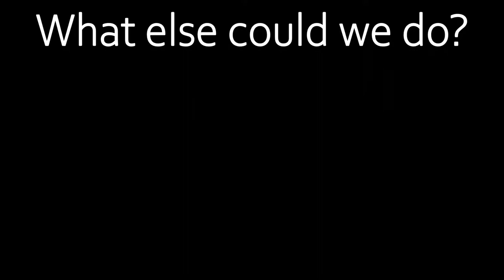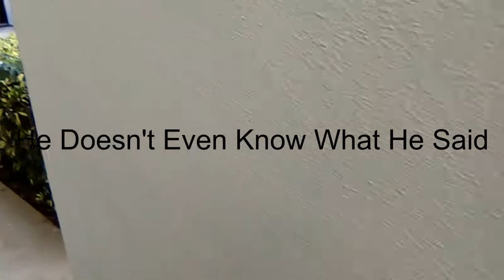Goofy String and Fountain FUN! Kids video for 2019 Play and Toys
JuJu takes his pals in the backyard for some GOOFY STRING TAG!
Then, with daddy and Chunky, he gets to see a HUGE fountain!